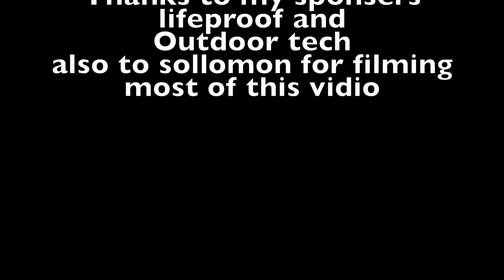2015 ski edit Taylon Flowitt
2015 ski edit rider Taylon Flowitt 12-13 years old